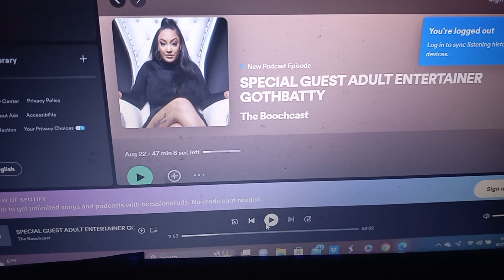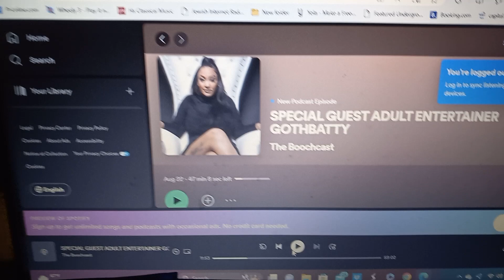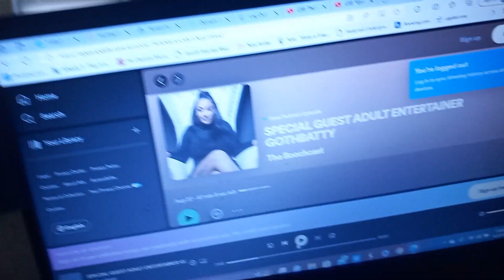BoochCast & Gothbatty Commentary